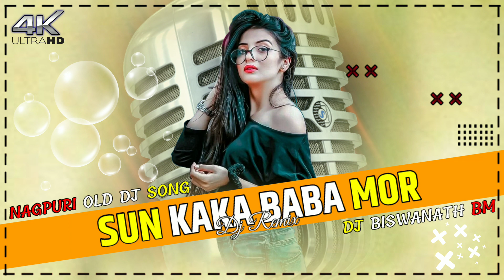Sun Kaka Baba Mor Jaldi Se Shaadi Karai De || New Nagpuri Dj Song || Dj BiswaNath BM Bandwan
All Tipe Dj Song.
Gujarati Dj Song.
Baul Dj Song.